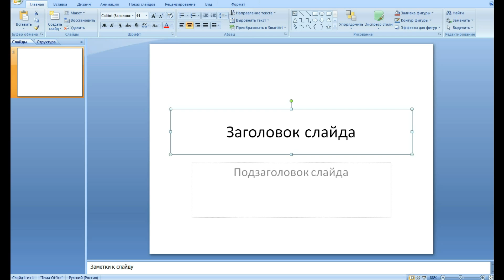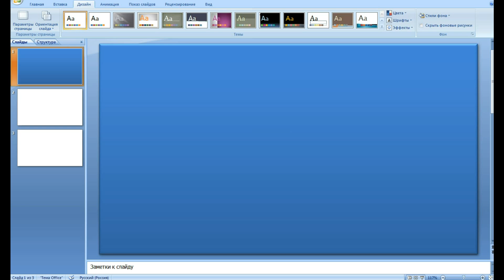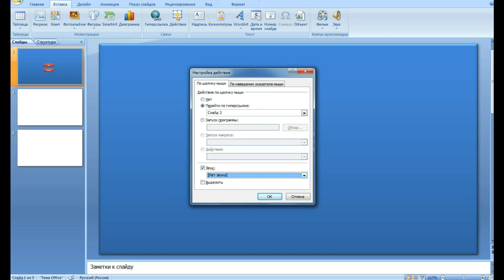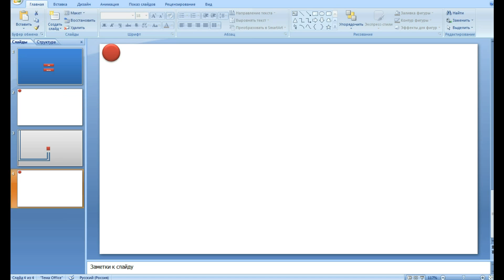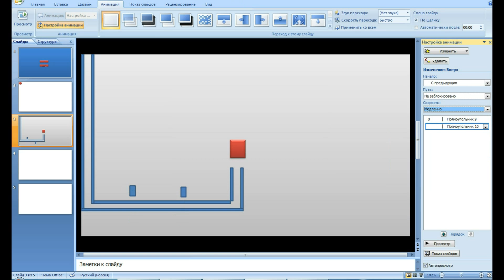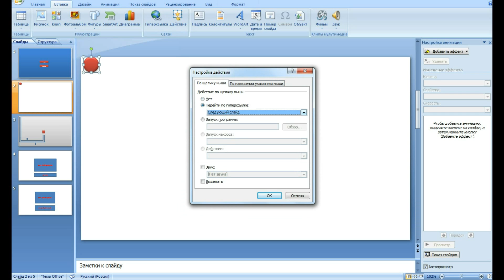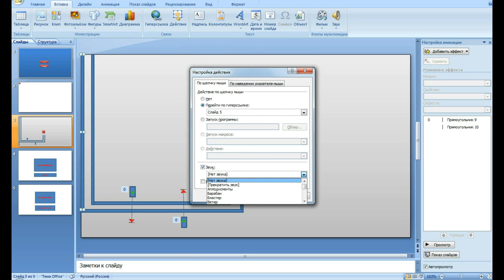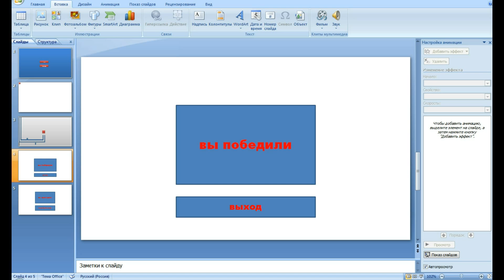Как создать игру в PowerPoint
Регистрируйся и зарабатывай с помощью VSP